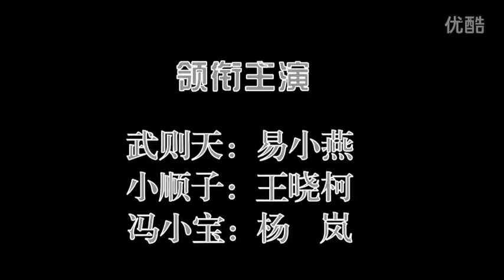great laughter：小顺子搞基坑苦了武则天